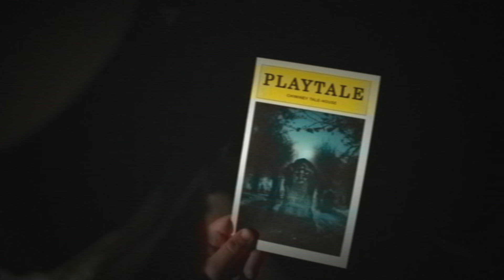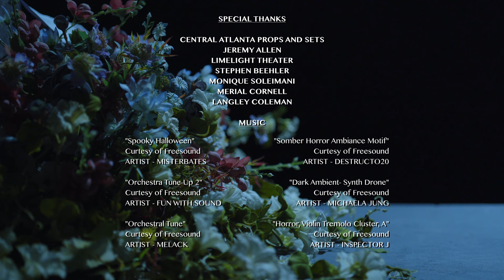Chiminey Tales - EP 4 - "Dig Up His Bones"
**Tonight's episode features Special Effects Makeup by Will Zuidema! His work is phenomenal. Due to an oversight, he is not listed in the credits.

ABOUT CHIMINEY TALES
"Chiminey Tales" is an Anthology Series out now! Each episode will recount a Folktale, Myth, Legend or Original Story centered around the bizarre, the macabre, and the horrific.

COMING SOON
Episode 5 of "Chiminey Tales" will air on Friday, December 8th at 8:30PM EST

SPECIAL THANKS
- Cast and Crew
- Freesound Artists
- Jeremy Allen
- Central Atlanta Props and Sets
- Limelight Theater
- Stephen Beehler
- Monique Soleimani
- Merial Cornell
- Langley Coleman